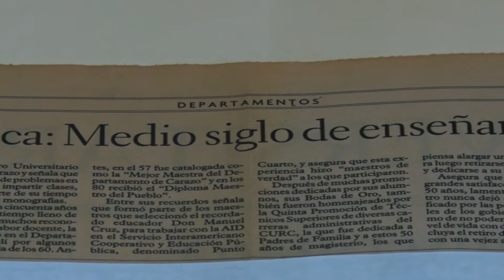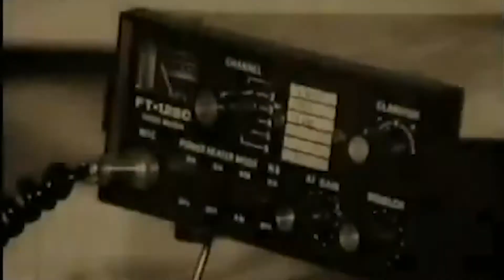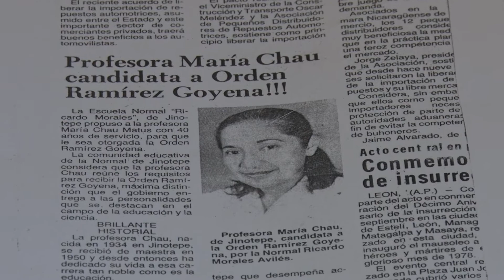Candil de la Casa T3 E6 B1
Tema: El legado del Maestro